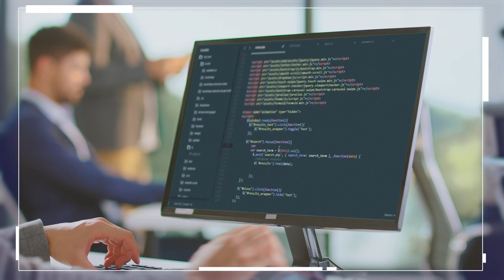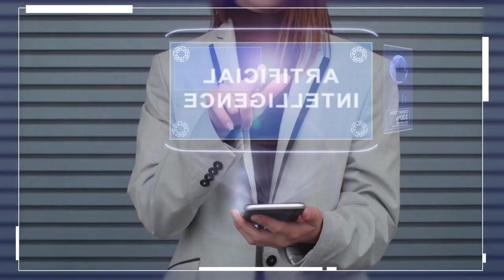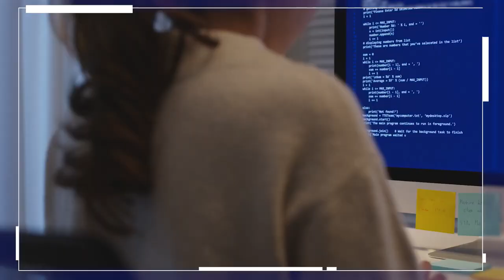EU Project HEDY Life in the AI Era-The impact of AI on Governance Subtitled /Субтитри на български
EU Project HEDY Life in the Artificial Intelligence (AI) Era - HedyTalk The impact of AI on Governance - Subtitled / Субтитри на български

Funded by the Erasmus+ Programme of the European Union
HEDY Life in the AI Era
HU01-KA220-HED-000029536 - Cooperation partnerships in higher education. HEDY - Life in the AI Era

Accreditation Council for Entrepreneurial and Engaged Universities (ACEEU) GmbH, Germany, Muenster

HEDY LIFE IN THE AI ERA. TOOLKIT

Toolkit to be available in HU, PT, BG, ES, CA, DE and EN